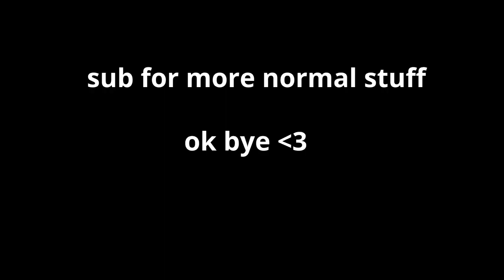completely normal gameplay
another very very normal april fools' stagelist montage enjoy

for more clips n stuff

super smash bros melee bowser combo video gimpyfish62 montage ssbm april fools etc just a bunch of words idk how algorithms work but its stupid